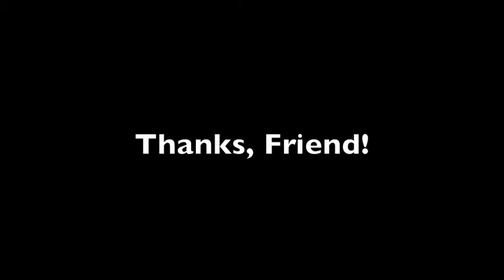Thanks, Friend! 04/09/2012 Phyllis Horridge